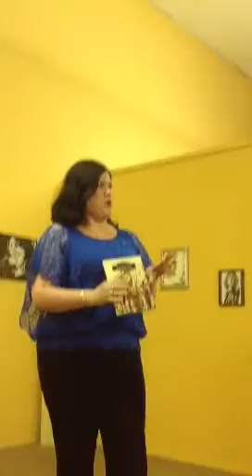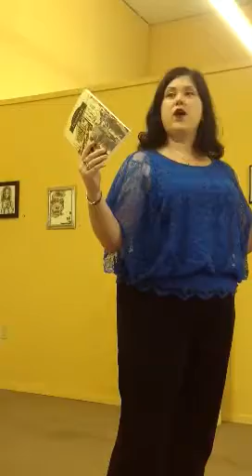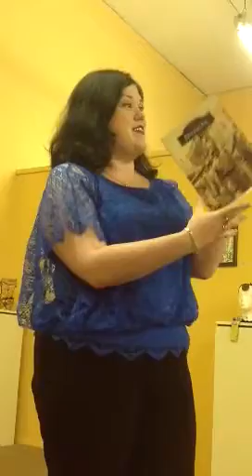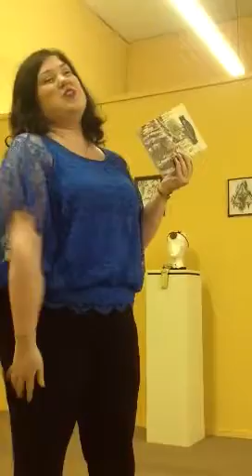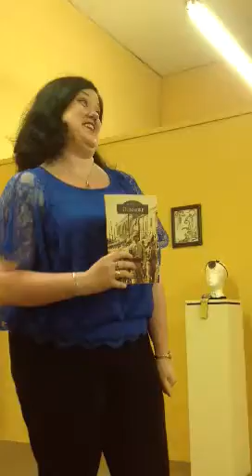New Visions 07/21/2012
Stephanie Longo speaks about her new book, DUNMORE, which details area history including the story of a Dunmore native who was the first female casualty of the Vietnam War. Although a statue in her memory stands at the place of her Nursing School in Scranton, Ms. Longo hopes to raise money to erect a memorial in her hometown, by her childhood stomping ground.